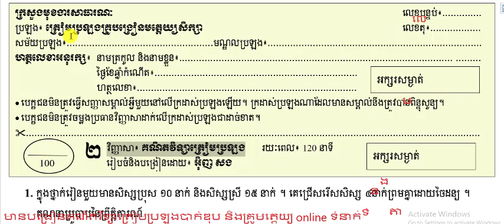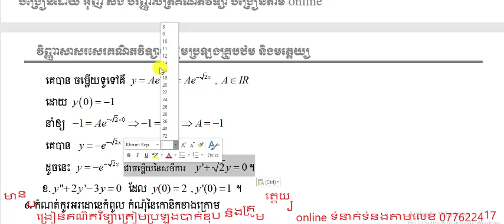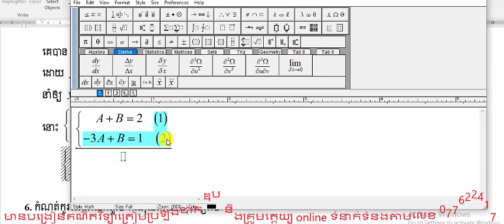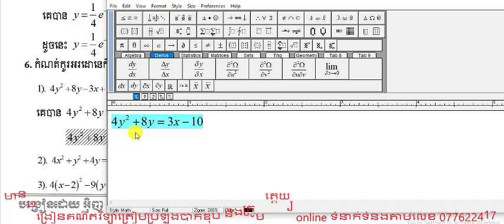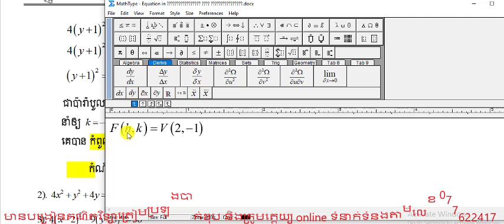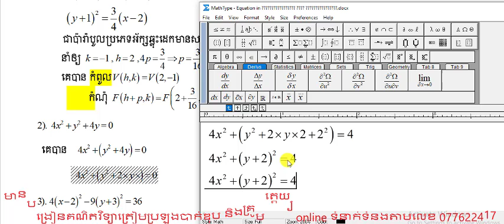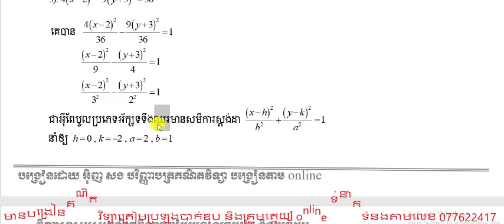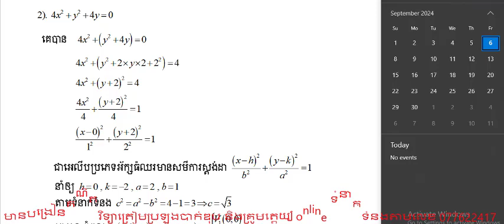គណិតវិទ្យាទម្រង់វិញ្ញាសាសរសេរដៃត្រៀមប្រឡងគ្រូបង្រៀន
សួស្តីដល់បងប្អូនចង់រៀនតាម online គណិតវិទ្យាត្រៀមប្រឡងគ្រូបង្រៀន🧑‍🏫🧑‍🏫🧑‍🏫បឋមសិក្សាអាចទាក់ទងបង្រៀនបានឆាប់រួសរាន់ឡើង
ចូលរៀនបានខ្លះៗលឿនៗហើយ🥰🥰🥰